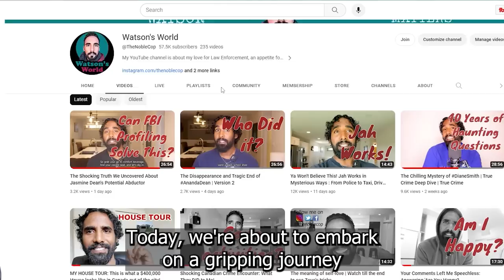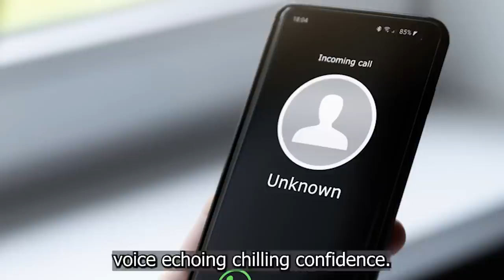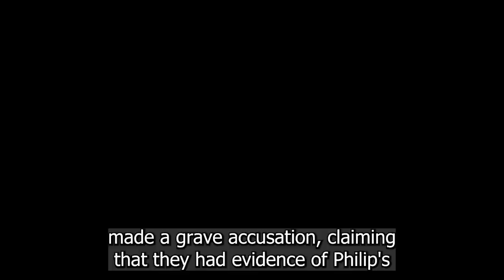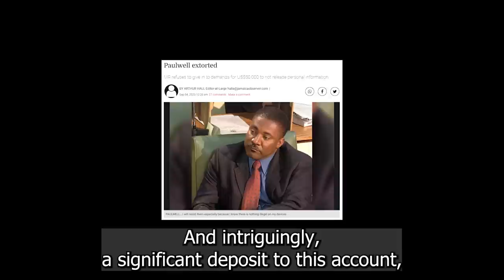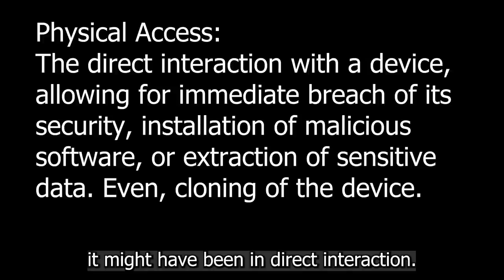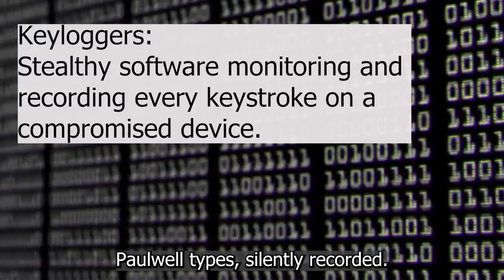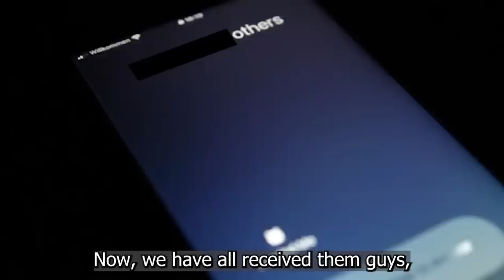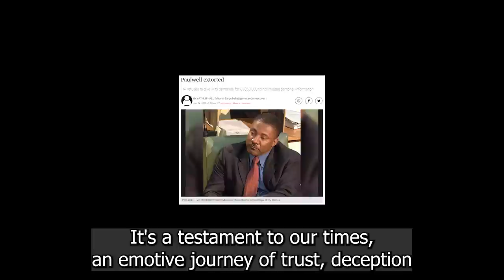How Phillip Paulwell Smart Phone Was Hacked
In a world rapidly becoming enveloped by technology, the line between convenience and vulnerability blurs. Dive into the enigmatic case of Phillip Paulwell, a man who discovers that the devices and systems designed to connect us can also be our greatest adversaries. From deceptive phishing emails to the almost sci-fi Stingray methods, journey through the various techniques that hackers employ to penetrate the fortresses of our digital lives. As the story unravels, one question emerges: In an age of interconnected wonders, can we ever truly be safe?

* Canon M50
* 2019 DJI Osmo Pocket Handheld 3
00:00 Introduction
01:00 Who is Phillip Paulwell?
01:23 How Phillip discovered his phone was hacked
02:16 Extortionnist Dark twist
04:59 How Phillips phone may have been hacked